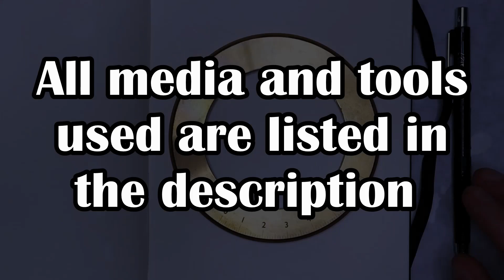Time-lapse Bear | Alcohol Ink and Pen mixed-media Moleskine art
I'm back!

Sort of. I don't have much of a studio, but I have a big table in the living room, so here I am!
Expect a video soon ish for a life update.

Enjoy the bear!

Media: mechanical pencil, Sakura Sensei .03, Micron pen .005
CaliArt Marker: WG07, Y976
Ranger Alcohol Ink: Salmon, Honeycomb, Stream
White Pilot gel pen

Tools: iris compass, eraser, fine paint brush, isopropyl alcohol